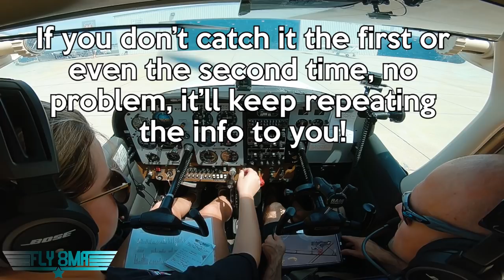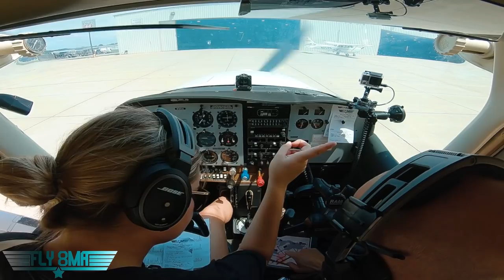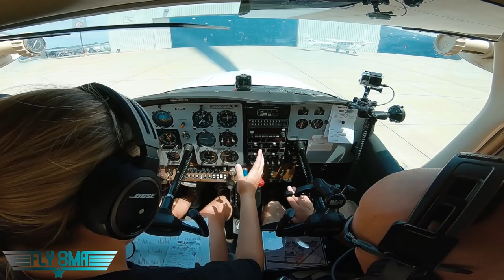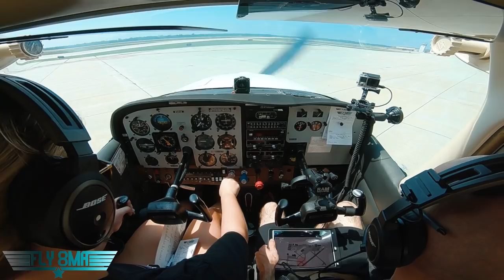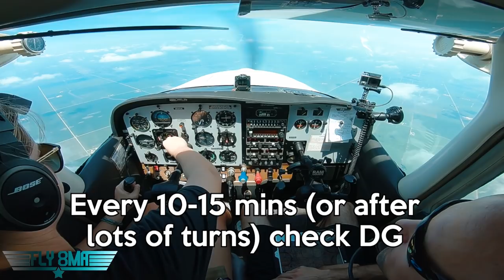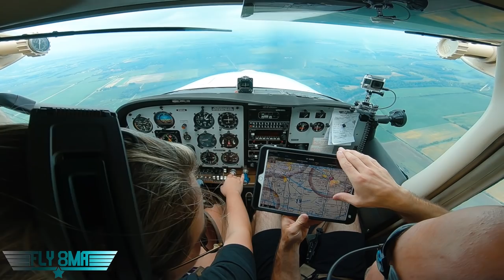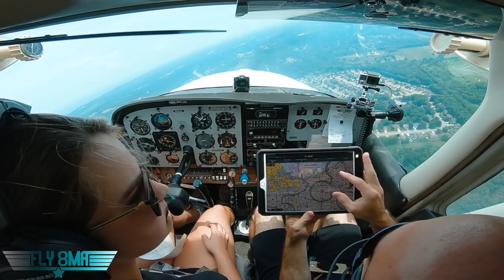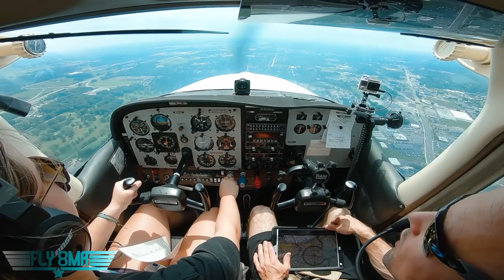Student Pilot Flying to Oshkosh (Part 5/7)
In this series we'll take you along as Carli racks up some hours flying from Florida to Oshkosh in a Cessna 172.  She had about 15-20 hours of flight time going into the trip that was spread out over the course of a year or more (pretty typical for most student pilots trying to fit in flight training with their busy lives).  We'll give you a pretty thorough view of how the trip went up to Oshkosh and lots of little tips along the way.  This series is a little more "long winded" than most of our shorter videos, but hopefully you can benefit from these videos as a student or even as a private pilot refreshing on what it is like to take a long cross country flight!
Leave your questions in the coments below!

🛩️Private Pilot:
-Airspace
-Landings

🌦️Instrument Pilot Ground School:
-Airspace
-Rules and Regulations
-Systems

🛫Commercial Pilot Bootcamp:
-Maintenance Requirements
-Systems
-Airspace

-Tailwheel
-Crosswind Landings
-Weather
-Airspace
-Seaplane
-Sport Pilot
-Spin Awareness

FLY SAFE!
-Jon